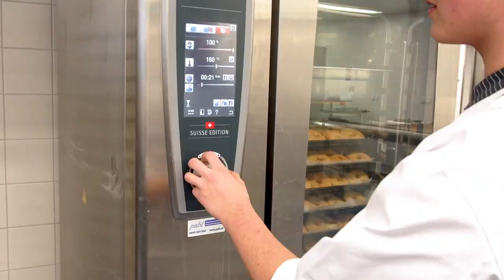Lehre als Koch/Köchin EFZ bei Spital Affoltern am Albis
Ein Einblick in den Alltag einer Lehrstelle bei Spital Affoltern am Albis als Koch/Köchin EFZ